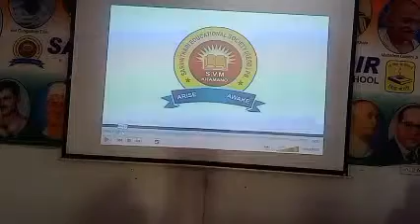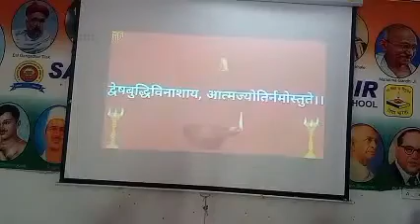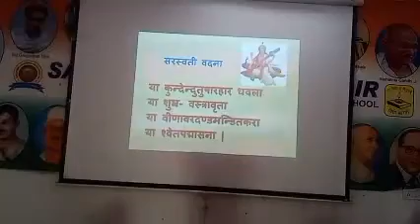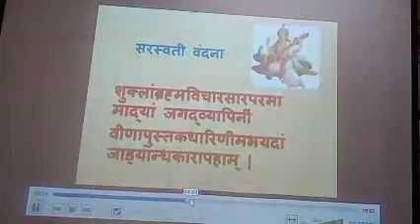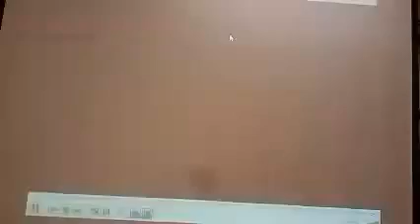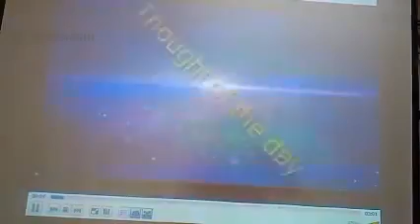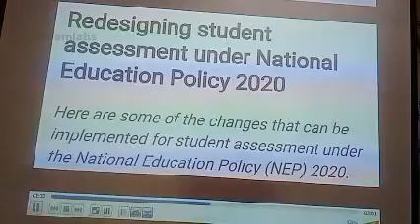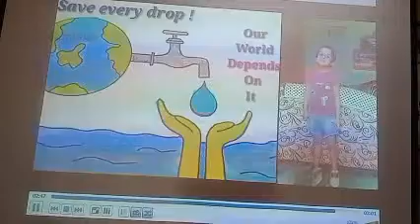Morning Assembly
Morning Assembly 27th April 2021